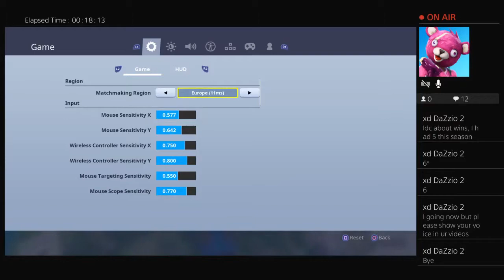Stream with ttv_mintmanyt and zach Zoomer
Sub and like please